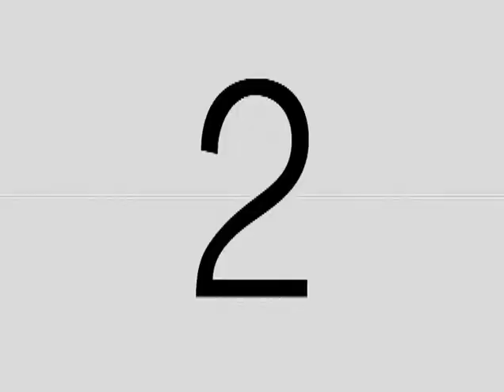Hoss Tabrizi Sportscasting Highlights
Highlights include clips from the Hoss Show, George Mason Basketball on Comcast and NBC 4 coverage of the Final Four